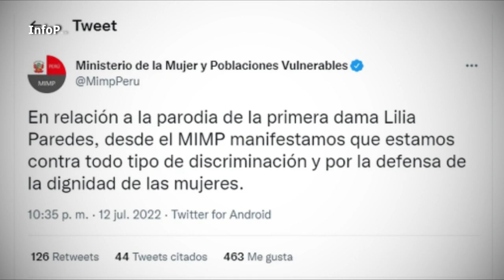CARLOS ALVAREZ DENUNCIA QUE RECIBIO AMENAZAS TRAS IMITAR A LILIA PAREDES EN PROGRAMA JAIME CHINCHA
Este martes 12 de julio, Carlos Álvarez visitó los estudios de Canal N, específicamente el programa “Octavo mandamiento” de Jaime Chincha, para imitar a la primera dama, Lilia Paredes. El humorista ironizó sobre la esposa del presidente Pedro Castillo, quien recientemente se ha visto envuelta en supuestos casos de corrupción.